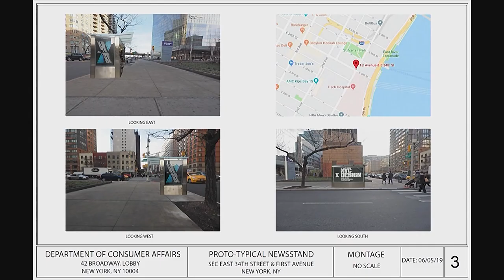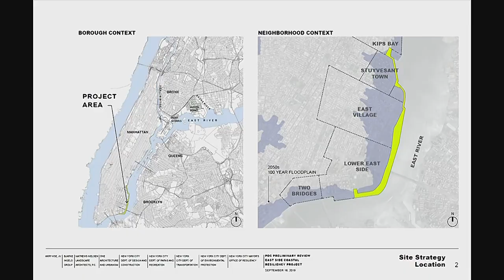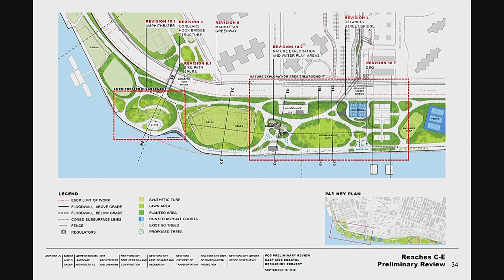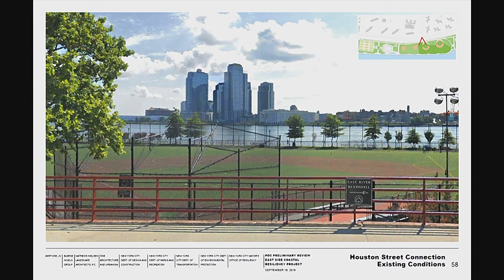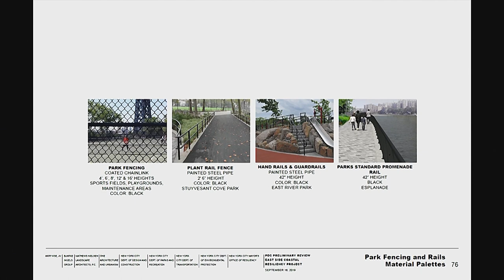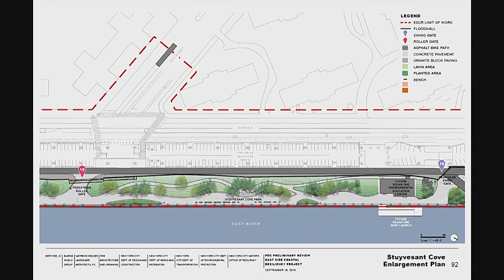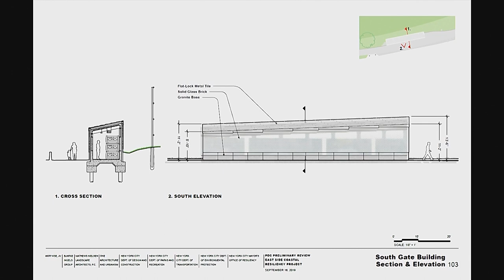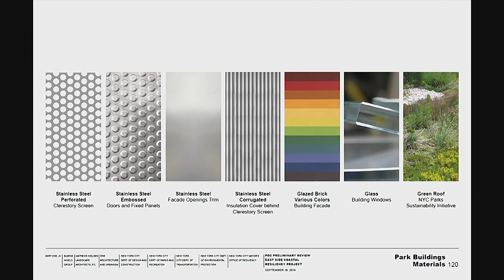Public Design Commission Meeting September 16, 2019